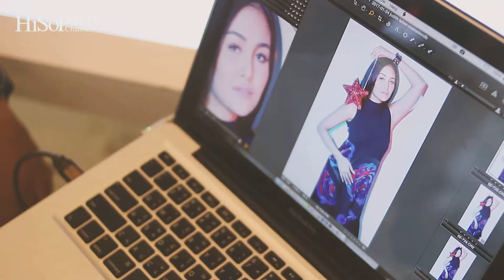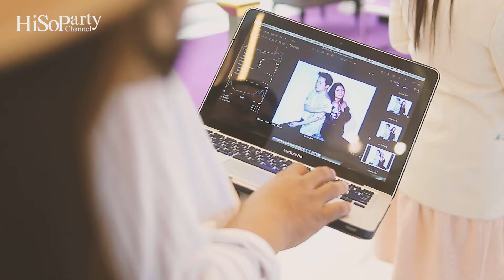BEHIND THE SCENES : คุณแป้ง - พลอยวารินทร์ ทรงปกรณ์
คุณแป้ง - พลอยวารินทร์ ทรงปกรณ์ เซเลบริตี้สาวสุดฮอตที่เรียกได้ว่าเติบโตมาพร้อมๆ กับนิตยสาร HiSoParty วันนี้เธอได้ก้าวเข้าสู่สนามจริงของการใช้ชีวิต เราจึงถือโอกาสอัพเดทเรื่องราวชีวิตของคุณแป้งไปพร้อมๆ กับการถ่ายแฟชั่นเซ็ตโดยมีกระเป๋าจาก Judith Leiber มาเติมเต็มความงดงามสะพรั่งของหญิงสาวได้อย่างสมบูรณ์แบบ

“แป้งจบการศึกษาระดับปริญญาตรีจากวิทยาลัยนานาชาติ มหาวิทยาลัยมหิดล สาขา Social Science ส่วนปริญญาโท แป้งเรียนจบสาขา Global Business ที่ Coventry University ประเทศอังกฤษ เพราะแป้งมีความรู้สึกว่าธุรกิจจำเป็นสำหรับตัวเราในการใช้ชีวิต แต่จริงๆ เริ่มต้นตอนเรียนปริญญาตรีที่มหิดลทางด้านสังคมศาสตร์ เพราะมีความฝันอยากเป็นนักการเมือง สุดท้ายมานั่งคิดว่ามันทำไม่ได้ทุกอย่าง บวกกับคุณพ่อบอกว่า จริงๆ คนเราต้องอยู่กับธุรกิจมากกว่า ฉะนั้นตอนเรียนปริญญาโทคุณพ่อเลยขอให้แป้งเรียนทางด้านธุรกิจ พอได้เรียนแป้งก็ชอบนะ รู้สึกว่าการค้าขายสนุก น่าสนใจดีค่ะ”